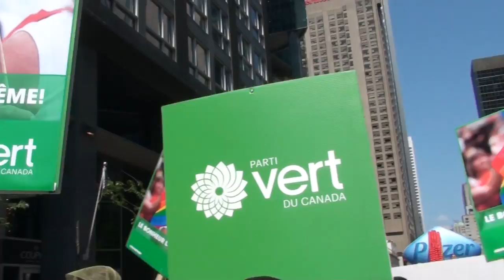Parade de fierté gai - Gay Pride Parade - Montréal 2015--08-16 9/15